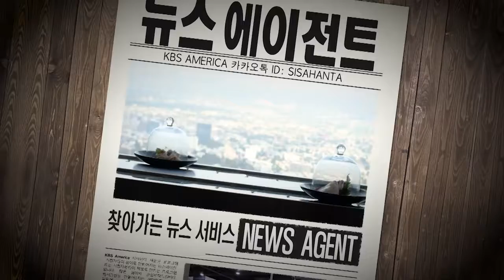찾아가는 뉴스 서비스 [뉴스 에이전트] 3회 - 돌아온 골프여제 박인비 선수